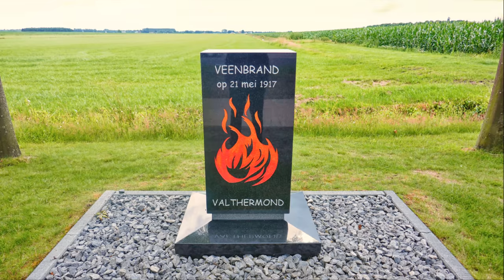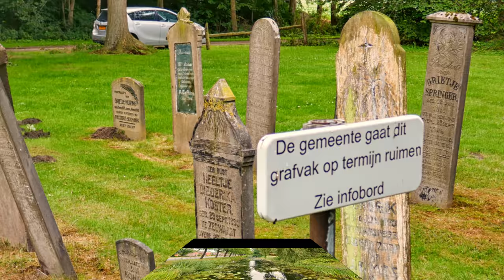ZichtOp: Valthermond (NL)